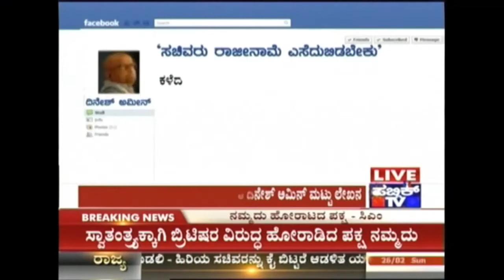CM's Media Advisor Dinesh Amin Mattu's Facebook Post Faces Frowns From Party Leaders